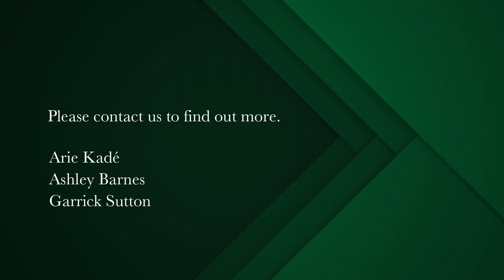5 bedroom house for sale in Constantia Upper | Pam Golding Properties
Classical home at one with nature
Down a quiet cul-de-sac in a central position of Upper Constantia, you will arrive at this Michael Dall masterpiece set on over an acre of beautiful gardens with established trees and level lawn. A sizeable entertainment area is positioned just off the open plan kitchen area, and flows graciously out towards the sun baked North Facing undercover patio area. Five sizeable bedrooms can be found throughout, four of which are ensuite, while the main bedroom is nestled under exposed beams and flows out towards a north facing balcony. A large art studio positioned upstairs provides a magical outlook and brilliant versatility. The house is serviced by a borehole which is filtered, allowing you to be off grid for water, while a sophisticated camera network can be accessed from anywhere in the world and is accompanied by an alarm system.